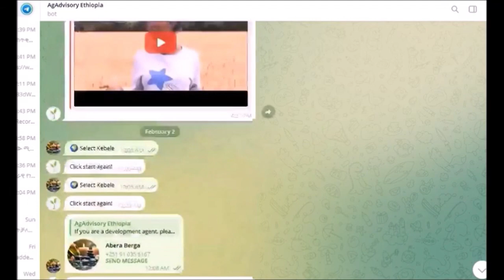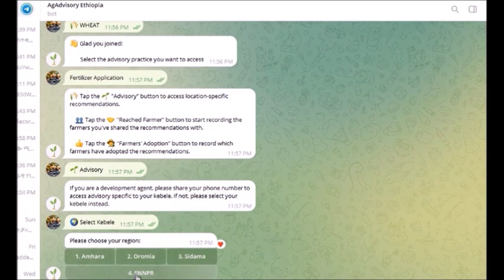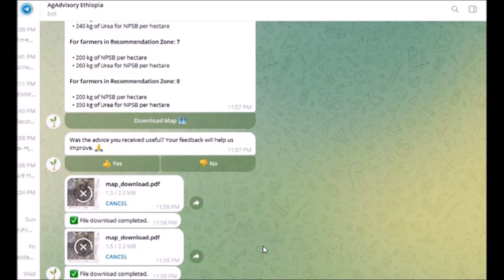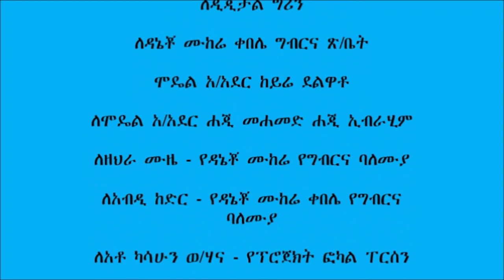Silti _ Site Specific Fertilizer Recommendation